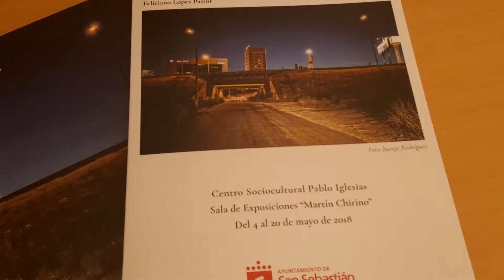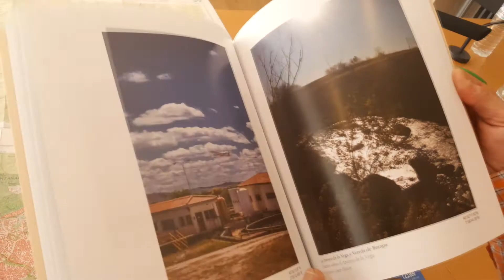Un libro fotografía "la frontera" de San Sebastián de los Reyes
San Sebastián de los Reyes tiene 59 kilómetros de extensión y los fotógrafos han recorrido 850 kilómetros para hacer 3.000 fotografías. La diversidad de paisajes en ese límite protagoniza el libro "La Frontera. En los límites de San Sebastián de los Reyes" realizado por los fotógrafos Juan José Rodríguez y Feliciano López Pastor.
Dicho volumen, que incluye las 40 mejores fotografías de las 3.000 que ambos artistas han hecho a lo largo de 20 meses, se presenta en un acto el viernes 4 de mayo (a las 19 horas) en la Sala de exposiciones Martín Chirino (Avda. Baunatal, 18) donde el público también podrá ver hasta el 20 de mayo una selección de las mejores instantáneas.